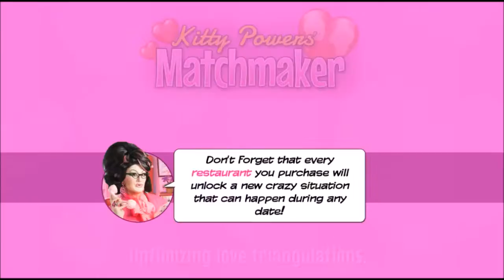Kitty Powers Matchmaker #23 - Barnaby and Hermione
Barnaby is looking for love. Is Hermione his soulmate?

Kitty Powers’ Matchmaker is a hilarious dating simulator with a difference. Manage your own matchmaking agency with the guidance of your fabulous boss, drag queen diva Kitty Powers! Match an endless parade of desperate clients with candidates from Kitty’s little black book and guide them through awkward conversations and dozens of perilous dating dilemmas.